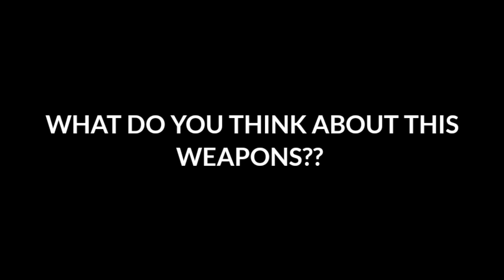NEW WEAPONS SWORDFISH IN COD MOBILE | CODM SEASON 9 LEAKS | SWORDFISH BO4 GAMEPLAY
🔸 Cod Mobile Season 9 New weapons Swordfish
🔸 Swordfish Assault rifle Gameplay from black ops 4

Tag (Ignore)

codm season 9 new weapons
codm season 9 new character
codm season 9 legendary character
weapons Vote featured
codm 2nd anniversary
Ak117 buff
codm season 9 battle pass
codm season 9 battle pass character
codm Jonas Savimbi
codm medic v2.0
Battery Devotion
codm Aiziz
codm abigail Brighton
Codm defalco
codm ica
Cod mobile season 9 leaks
Codm Season 9 theme music
Codm 9
Cod mobile season 9
S9
S9 codm
Codm season 9
Codm zombie mode
Zombie mode codm
Codm season 9 free character